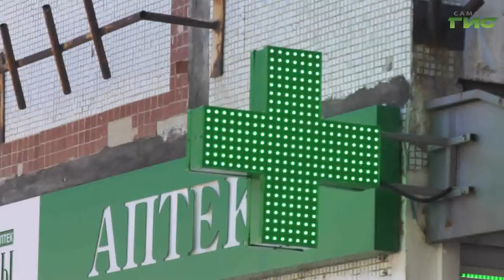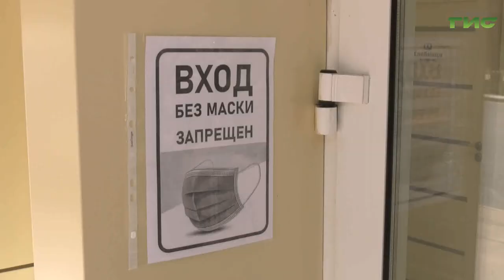Самарцы начинают профилактику простуды и гриппа